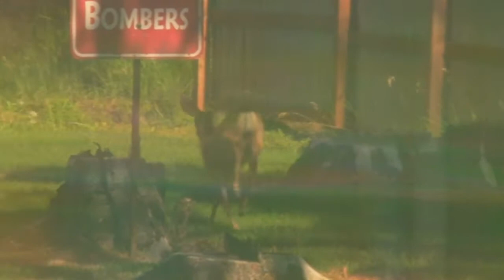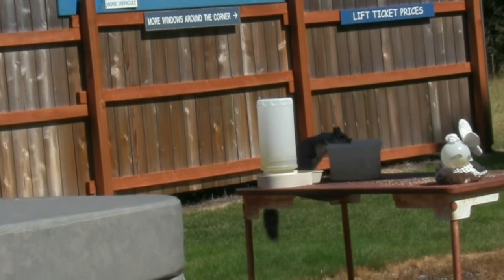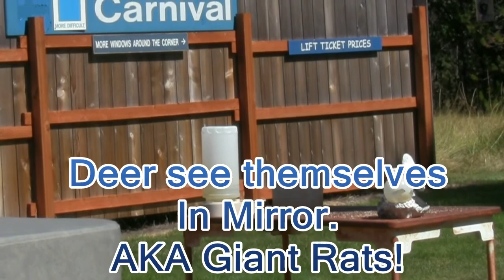Deer AKA "Giant Rats" See Themselves In Mirror, Central Oregon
If you like Giant Rats, you will enjoy this video of some of them just chillin' around the backyard.  At two points you will see the young deer seeing themselves in a mirror.